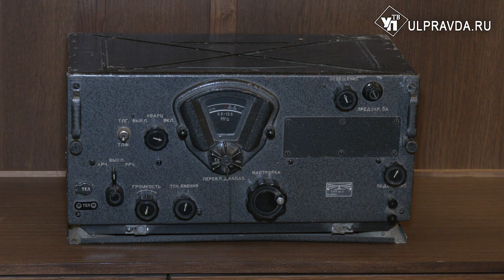История предметов. Какими телефонами пользовались в советском Ульяновске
Сегодня телефонные аппараты советского периода для молодёжи кажутся диковинкой. Некоторые модели бережно хранятся в ульяновском Музее-заповеднике «Родина В.И. Ленина». Иногда их можно увидеть на выставке.